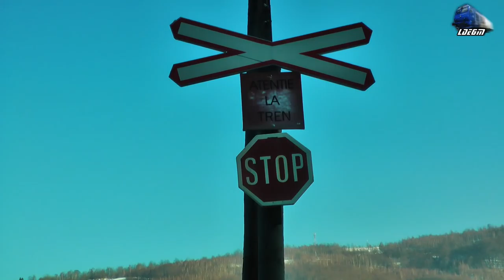LDH 90-0508-4 & Tren CFR Infrastructura Train in Defileul Crisului Repede Canyon - 25 January 2018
1:Tren CFR Infrastructure Train - LDH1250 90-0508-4 RO-CFR Infrastructura

25 January 2018